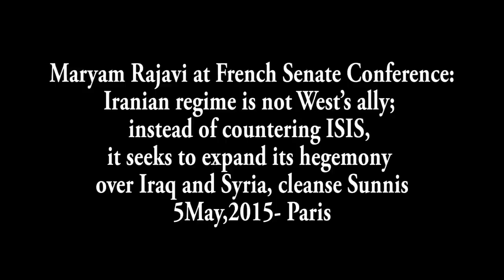Maryam Rajavi at French Senate Conference 5May,2015 Paris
At the conference entitled, “Islamic Fundamentalism from Middle East to Europe, Challenges and Solutions”, Maryam Rajavi reiterated: It is a dangerous mistake to assume that the Iranian regime and the West are natural allies in confronting the ISIS, because instead of confronting the ISIS, the mullahs are engaged in a dreadful cleansing of the Sunnis and seek to expand their hegemony over Iraq and Syria.